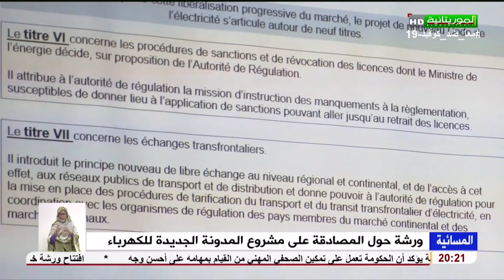ورشة حول المصادقة على مشروع المدونة الجديدة للكهرباء